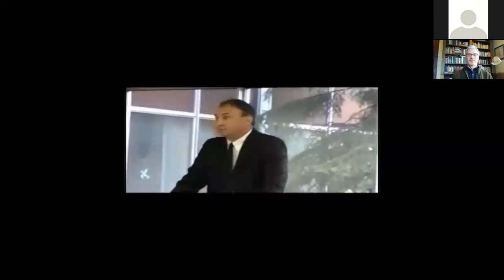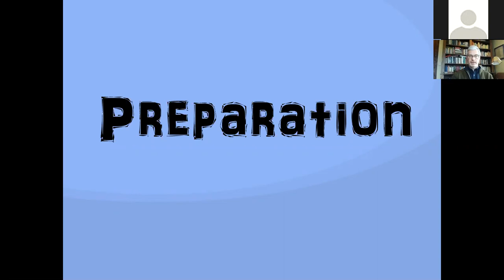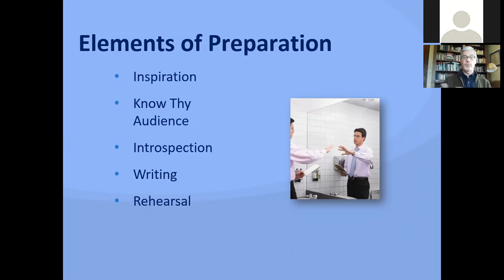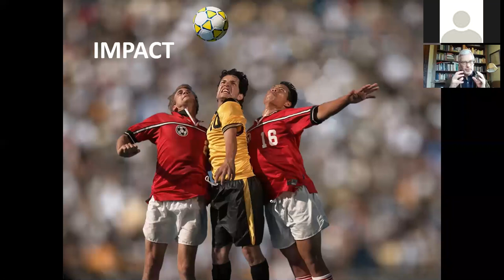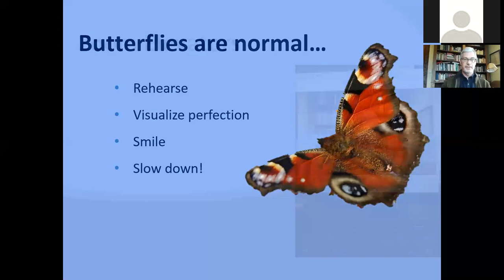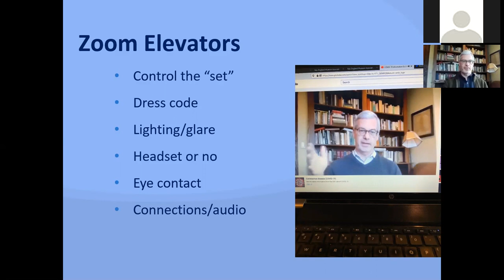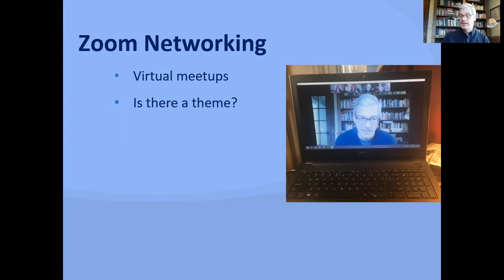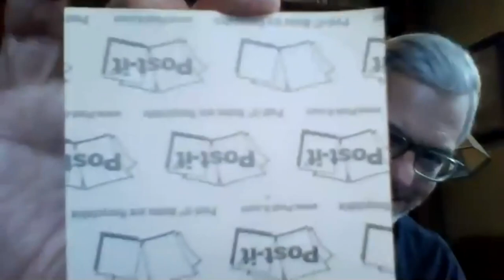Perfect Your Elevator Speech & Networking Skills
March Lunch with NEMA

WHEN:  Wednesday, March 25, 2020, Noon- 1pm
WHAT: Perfect Your Elevator Speech & Networking Skills
WHO: Dan Yaeger, Executive Director, New England Museum Association
FORMAT: Webinar

Give your confidence a boost by learning how to create a winning elevator speech and put it into action in professional situations. NEMA Executive Director Dan Yaeger will teach you the importance of preparation, how to develop the content of your elevator speech, and how to master delivering it without feeling like a phony! Plus, Dan will share his tips on how to break the ice at networking events, how to work the room, and how to remember peoples’ names (the #1 key to networking success). Whether you’re a newbie or an old pro, you’ll take away some ideas to help you in upcoming conferences and throughout your career.